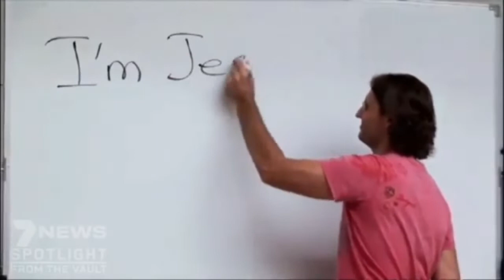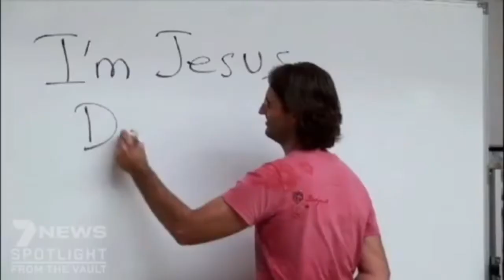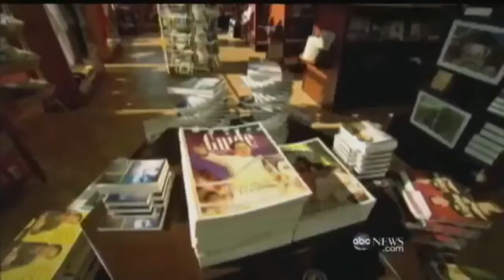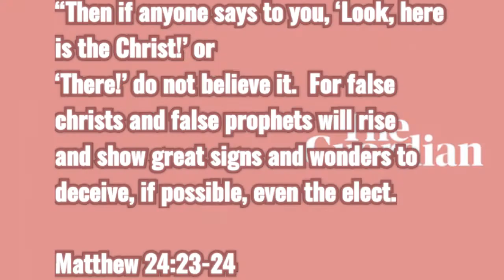"FALSE "CHRISTS" IN THE WORLD TODAY. BIBLE PROPHECY COMING TRUE."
The Bible speaks on false people coming in His name trying to deceive people into thinking they are the real deal. If you are one of them, it's time to WAKE UP. Great things must happen before His return so it's important to know the BIBLE Scriptures so you won't be deceived. 💪